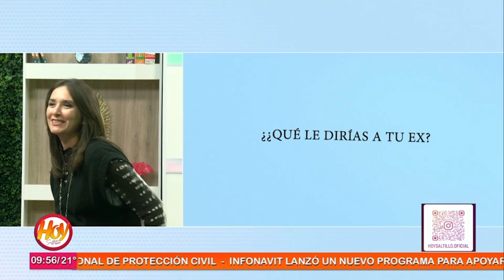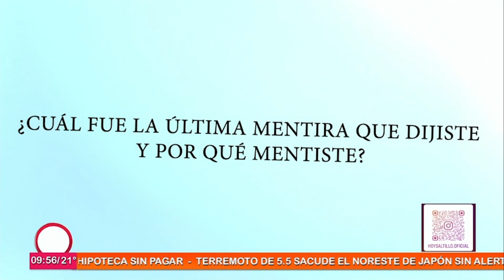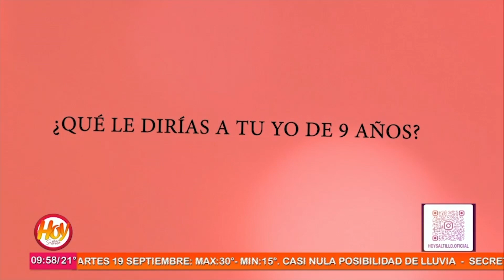El chismógrafo de HOY, conociendo a nuestros conductores